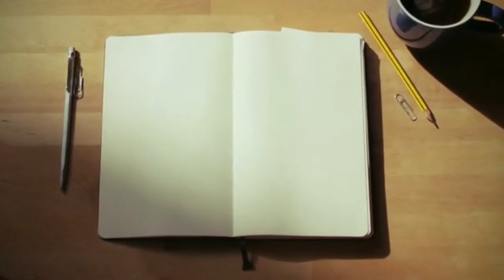Anak TUKANG MIE AYAM Jadi PERWIRA POLISI - Mang UCUP